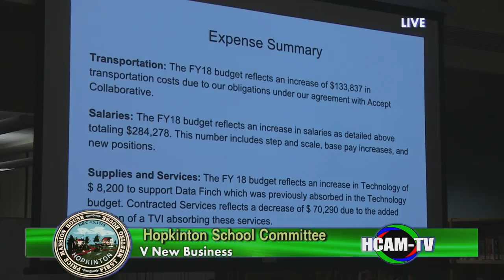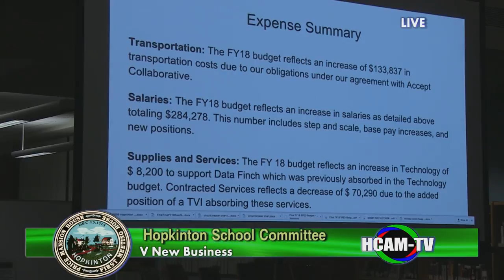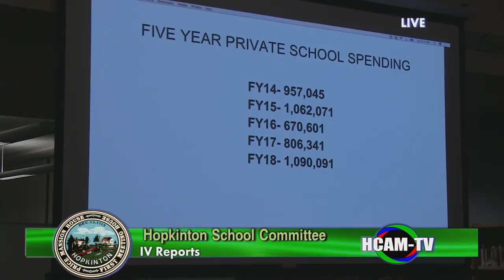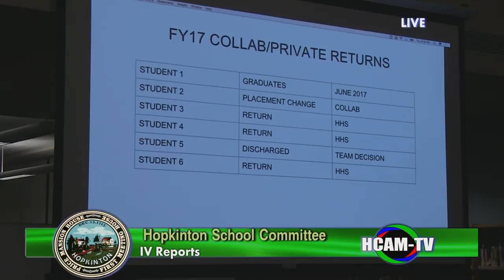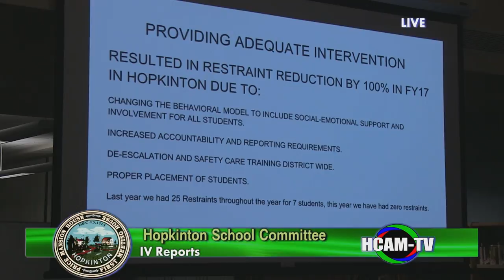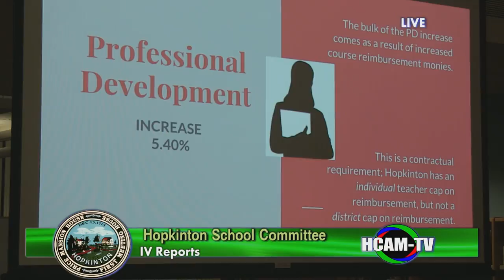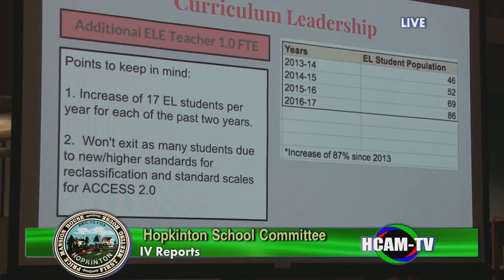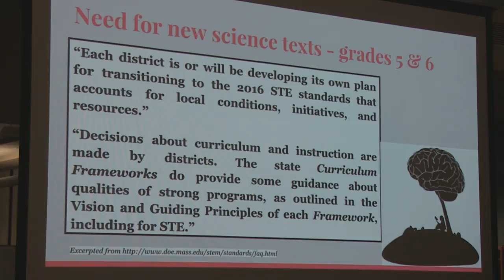School Committee 12/01/2016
Reports: 2:20
New Business: 1:58:05
Items by Consensus: 2:18:28